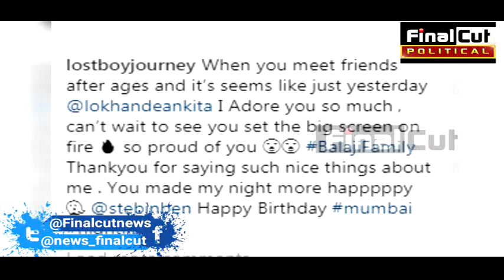पवित्र रिश्ता की एक्ट्रेस के साथ विकास की Full Night Party|| Vikas Gupta-Ankita Lokhande|| FCN